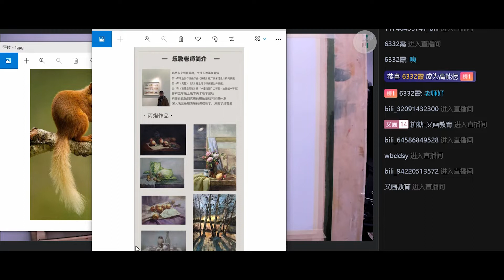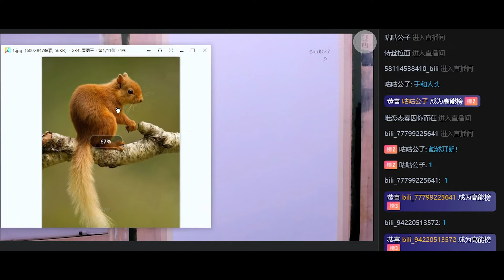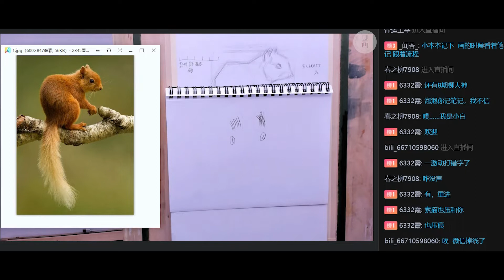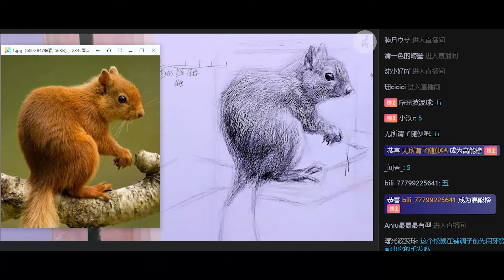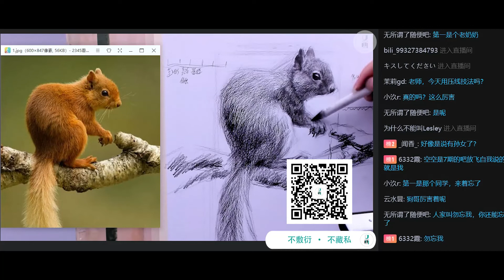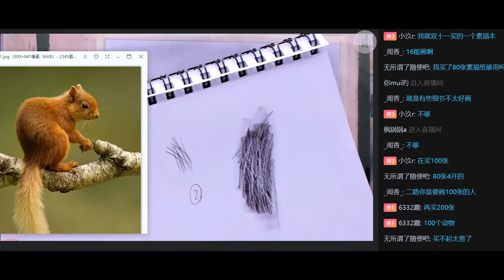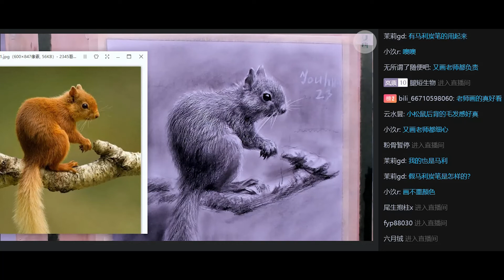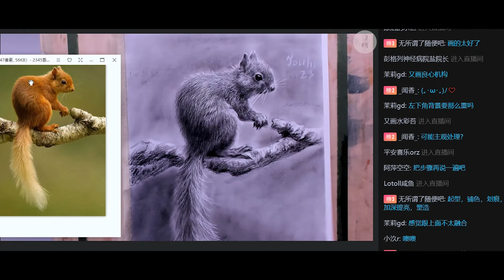【sketch drawing with pencil】素描教学 素描画松鼠小白零基础入门必看